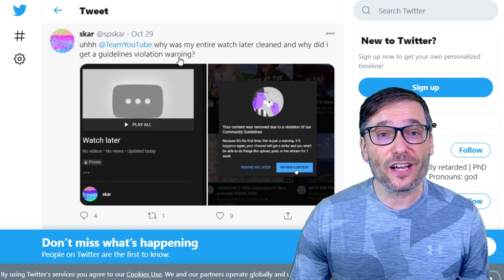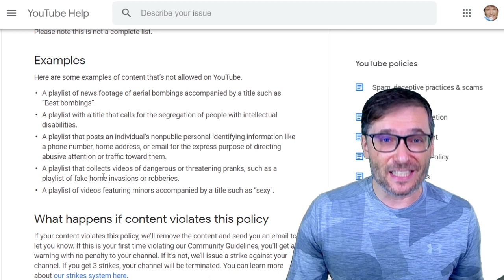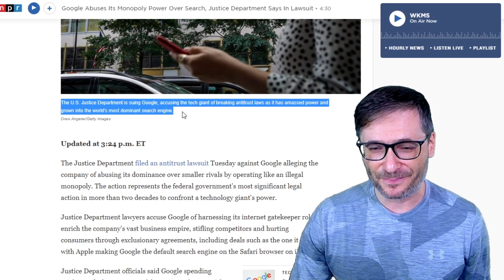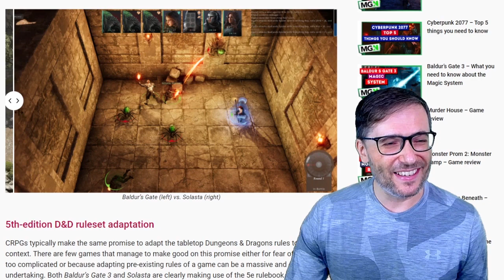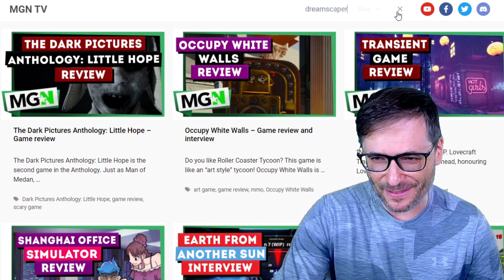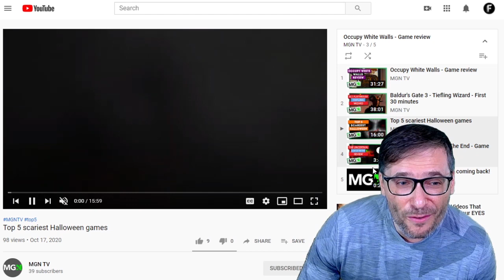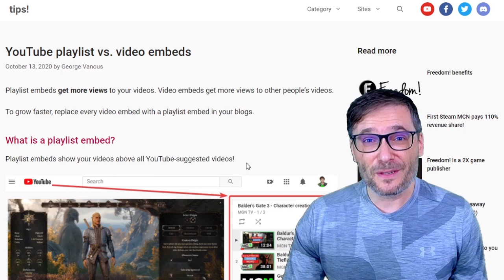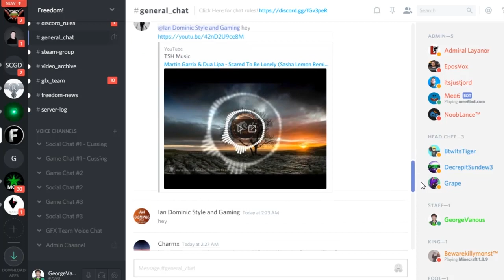YouTube strikes playlists on channels!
YouTube now gives strikes for playlists on channels featuring videos on other people's channels that violate Community Guidelines, even in the Watch Later private playlist!

▼ Examples of creators who got strikes for their Watch Later playlist

Google Abuses Its Monopoly Power Over Search, Justice Department Says In Lawsuit ➜

▼ Chapters
0:00 - Strikes for playlists on your channel
0:18 - Who got strikes for playlists?
1:21 - Official YouTube policy on playlists
2:51 - Why is YouTube doing this?
3:50 - DOJ sues Google over Antitrust laws
5:38 - First Steam MCN pays 110% revenue share
6:07 - New tips! at tip.tm
6:42 - New MGN TV at mgn.tv
8:49 - New MGN TV YouTube channel
9:30 - Playlist embeds vs. video embed
11:12 - Final words by George
13:43 - Freedom! Mission Statement

That's it :-)